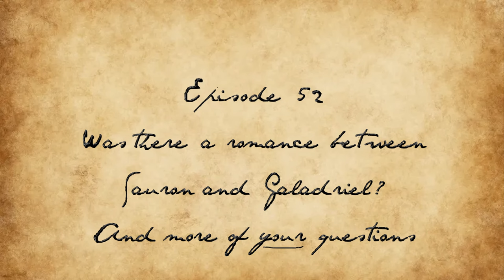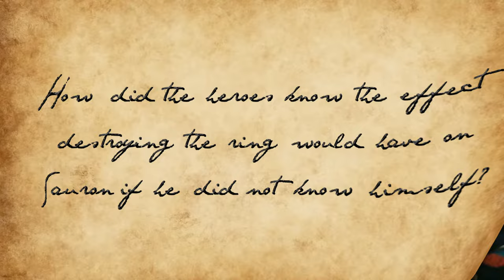Answering Your Tolkien Questions Episode 52 - Was there a romance between Sauron and Galadriel?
I am a Tolkien scholar who has been enjoying and studying the works of Tolkien since the 1980s.
If you wish to submit a question - the best place to do so is via my Quora account -
Every week I will choose the best questions to be featured in a video, though I will answer all that I can on there.

0:00 Intro and Important Announcement
3:48 Reading from  The Two Towers
13:20 Should the Silmarillion become a series of films or a TV series?
14:59 Was Tuor still alive in the Third Age?
18:36 How did the heroes know the effect destroying the ring would have on Sauron if he did not know himself?
23:54 What happened to the Hobbits who lived at the Gladden Fields?
26:27 Why did The Fellowship travel by foot?
28:31 How does Arwen become mortal and how does this relate to Luthien?
32:04 How old are the other members of The Fellowship compared to Aragorn?
34:06 Is Khal Drogo's name taken from Drogo Baggins?
36:10 What are the offspring of Elf-Man pairings called?
37:20 How did the Nazgul get past the Dinedain?
38:35 Were the children of exiled Noldor also considered exiles?
41:02 Were Sauron and Galadriel romantically involved?
50:41 Did Tolkien invent the term "Eleventy"?
54:24 What would happen if one of the Wizards fell in love?
56:11 Who was more powerful: Faenor, Fingolfin, or Glorfindel?
1:03:07 When was Sauron the closest to recovering The One Ring?

Image Credit for thumbnail - Amazon